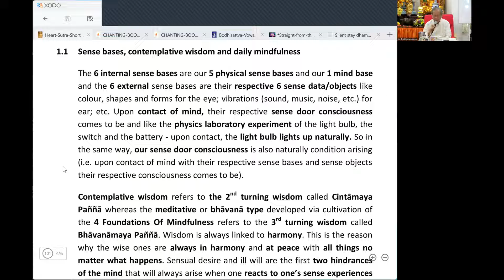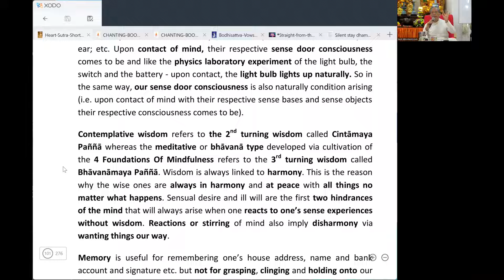The 6 sense bases activities are natural processes and they are all dependent origination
The title above is extracted from :
Cameron Retreat 2022 Day 4 (2) - Heart Sutra pg 85- 106